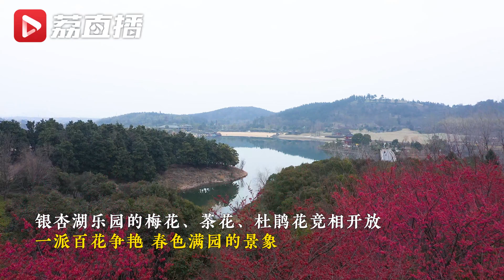来南京银杏湖邂逅繁花满园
阳春三月，满园春色。南京银杏湖乐园的梅花步道幽香扑鼻，十亩茶园春色撩人，白若雪、粉似霞、美如画！邀你一起邂逅这份春日限定浪漫！